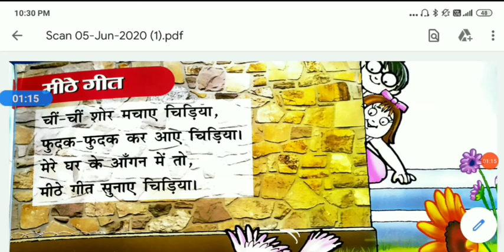कक्षा- नर्सरी // हिन्दी- गीत // मीठे गीत //